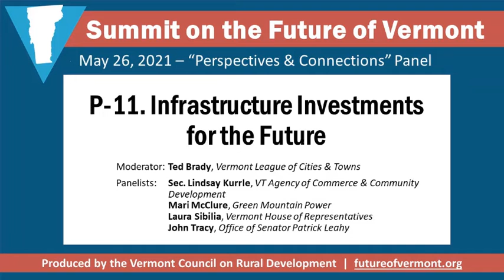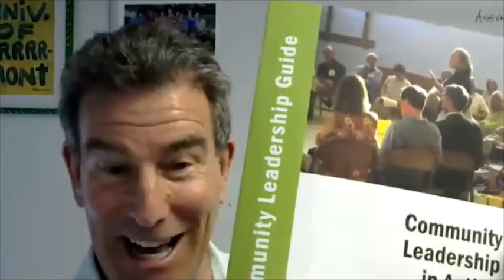P11 Infrastructure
This panel discussion at the Summit on the Future of Vermont, May 26 2021, features:
Moderator: Ted Brady, Vermont League of Cities & Towns
Panelists: Sec. Lindsay Kurrle, VT Agency of Commerce & Community Development; Mari McClure, Green Mountain Power; Laura Sibilia, Vermont House of Representatives; and John Tracy, Office of Senator Patrick Leahy